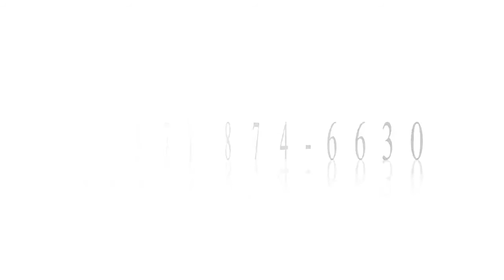Crescent by Sabian 22" Stanton Moore Wide Ride